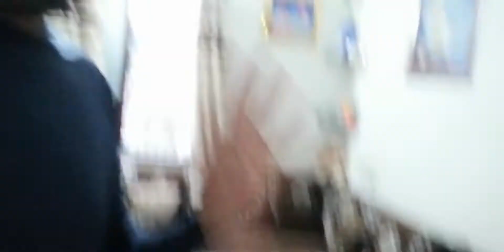Hazira Surat Ride | Surat Rider | Solo Ride 2020 | Motovlog Surat | Pavan Patel